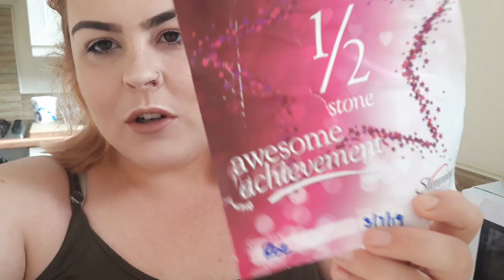12LBS down in 3 weeks| what I eat to lose weight | slimming world week #3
Hey Guys;

So far I have lost 12lbs and really wanted my 1 stone award, keep watching to see how much weight i lost this week. I really enjoy filming what i eat in a day videos and find it really helps me to stay on track with my weight loss jourmey.

As always thank you so much for your support, i appreciate it!